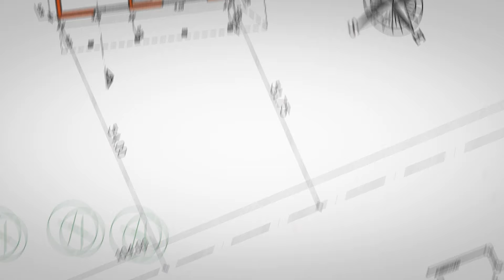🚗🚘 Cómo AMBIENTAR nuestro GARAGE 🚘🚗 TIPS y distintos ESTILOS y USOS para nuestro Garaje 🚘 DECORACION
En nuestra sección DECO, la diseñadora de interiores Cecilia Soulages nos trae algunas ideas para decorar nuestros garages, tanto si los usamos para guardar nuestro auto, como si ya no se usa para ese fin, y le queremos dar una utilidad nueva. De qué colores pintar el garage, cómo aprovechar mejor los espacios, y un montón de tips, ideas y consejos para poner en práctica. Animate a seguir estos tips y consejos de decoración, y disfrutá más de tu casa!

Arquitectura en Primer Plano - PG 96   Bloque 2